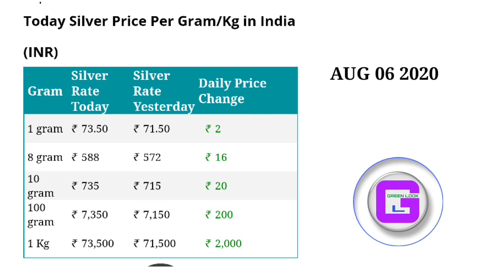தங்கம் மற்றும் வெள்ளி விலை | GLVIDEO. | GREEN LOOK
GLVIDEO

GREEN LOOK